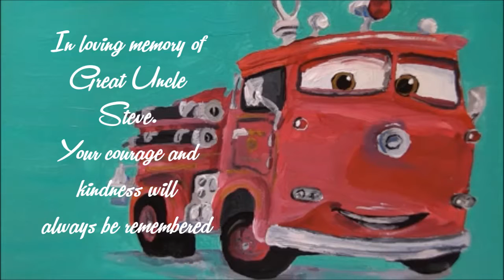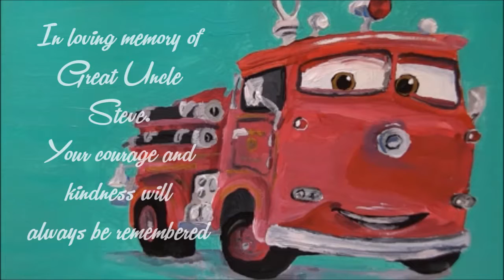Red the Firetruck from Pixar's Cars Speed Paint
This painting is in honor of my great Uncle Steve. We will never forget your courage and kindness.

Acrylic on Canson Art Board, time elapsed: 2 hours